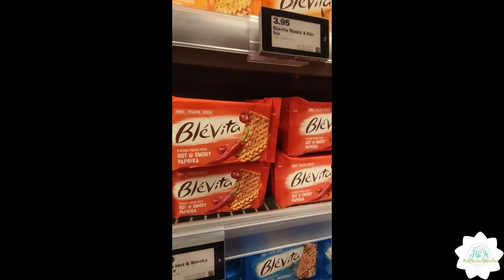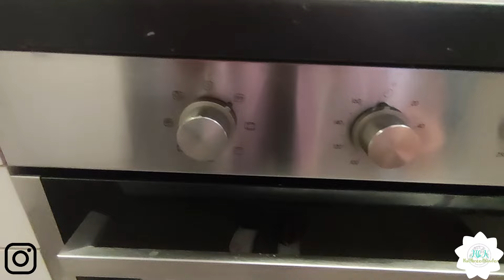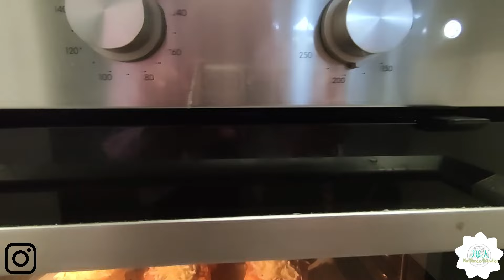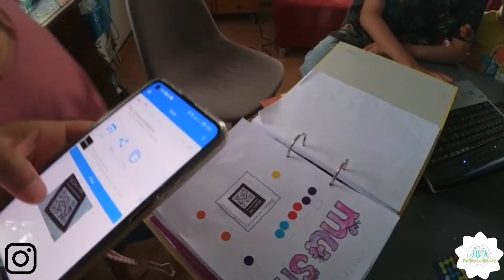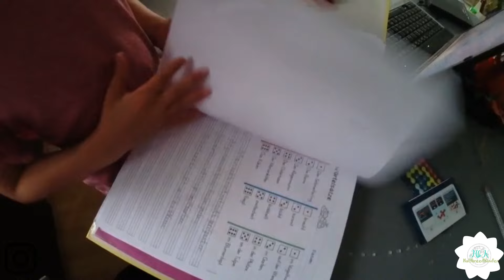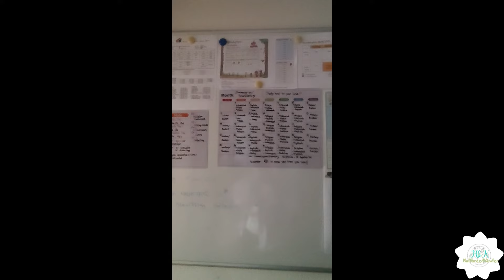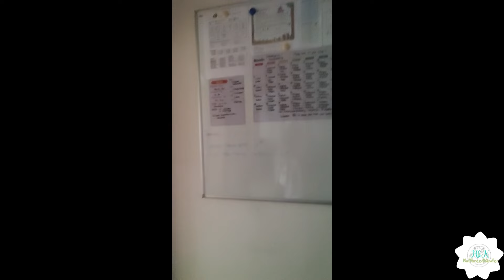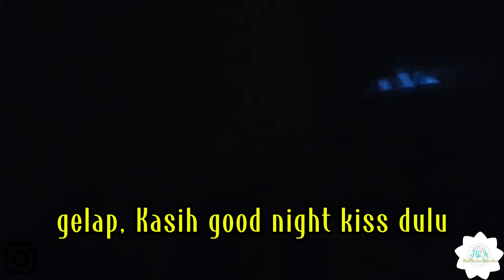ANAK² BULE JERMAN MINANG ADDICTED BANGET BELAJAR 😅 BIKIN Pâtisserie ,PAPA BULE & ANAK² MAKAN LAHAP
Hi teman² video kali ini video minggu lalu sebelum libur Summer dimulai. Dari pagi repot sana sini ngurusin sekolah anak². Dan karena repot aku bikin menu simple enak banget, Pâtisserie isi jamur saus curry. Silahkan dicoba di rumah masing² enak banget dijamin nambah makannya. Suami & anak² ku makan lahap.
Btw bagi yg belum kenal kita kenalan yuk. Kita keluarga campuran Minang Jerman. kita tinggal di Swiss. kalian bisa liat di video link di bawah . Dan jangan lupa teman teman, apabila kita sudah mncapai 150k subs sebelum 31 Oktober 2024 kami akan membagikan give away kepada 1 orang pemenang berupa jam Tangan Fossil seperti video give away!!! So bantu kita mecapai goal sebelum akhir Oktober 2024. Bagi yang beruntung akan diumumkan di youtube dan instagram kita.

Bagi yg menginginkan info SEPUTAR SWISS. Silahkan tinggal kan komen di kolam komentar. Nanti akan aku bahasa di video selanjutnya.